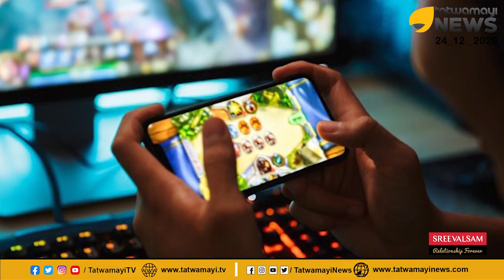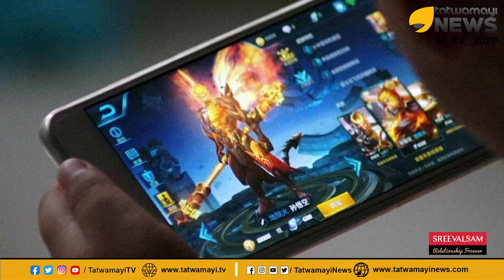നമ്മുടെ കുട്ടികളെ രക്ഷിക്കണം.. സൂക്ഷിക്കണം; ഓൺലൈൻ ജിഹാദി ഗെയിമുകളുമായി സൈബർ ഭീകരന്മാർ